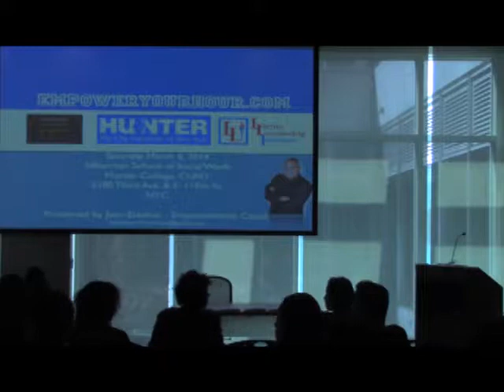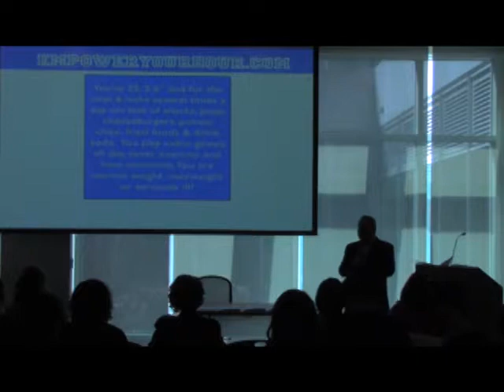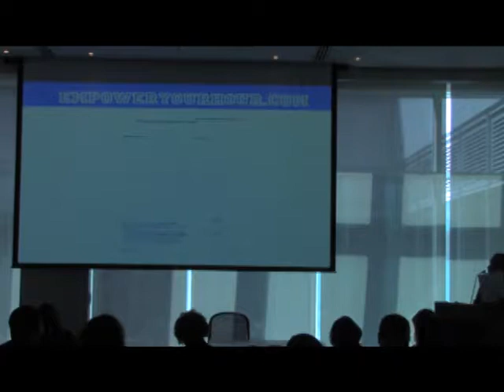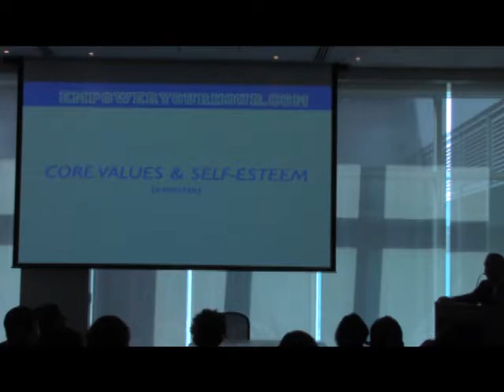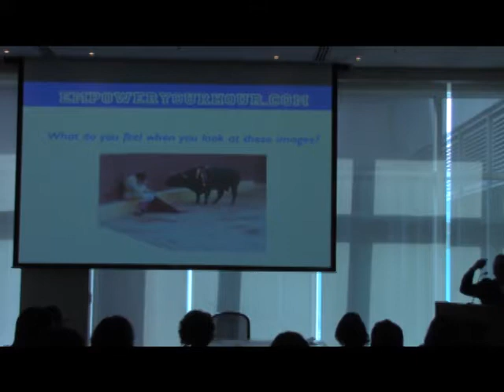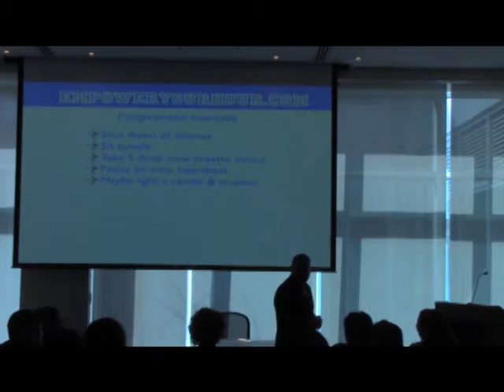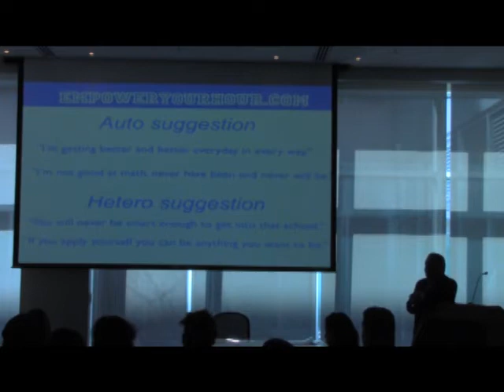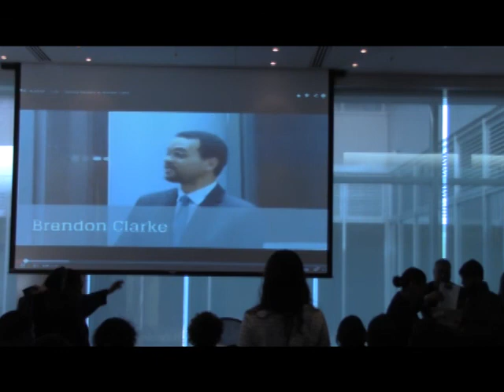Latino Leadership Institute: Coaching Class with Juan Esteban Rodriguez